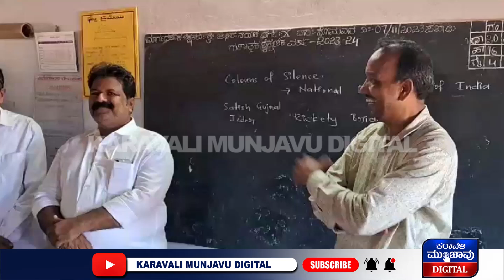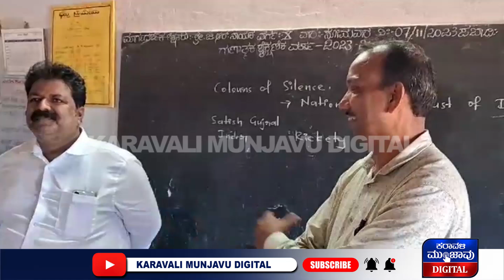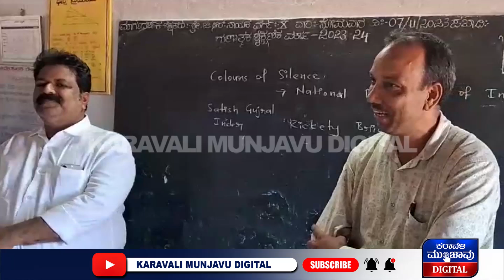ವೇದಿಕೆಗೆ ಆಗಮಿಸುವುದಕ್ಕಿಂತ ಮುನ್ನ ಪದ್ಮಶ್ರೀ ಸುಕ್ರಿ ಗೌಡ ಕಾಲಿಗೆ ನಮಸ್ಕರಿಸಿದ ಸಚಿವರು